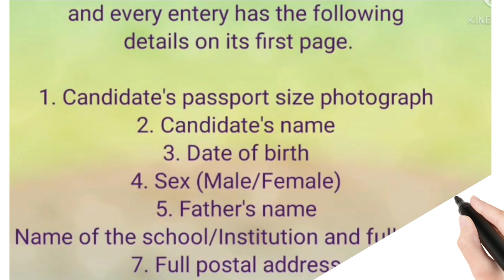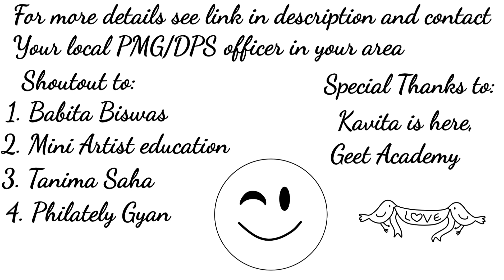Free Special Letter Writing Competition 2021 🤩😍🤑🤗😃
See LINK IN pinned comment